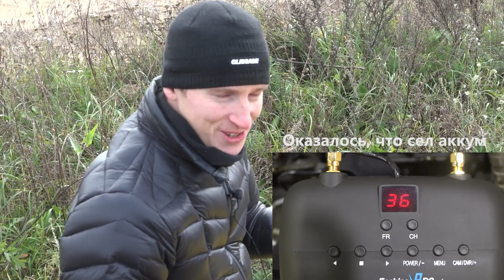Видеошлем для 250 квадрокоптера? Eachine VR D2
Видеошлем Eachine VR D2